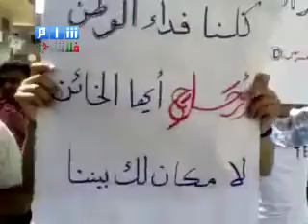الحسكة - الدرباسية - جمعة الموت ولا المذلة 2-9 ج3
الحسكة - الدرباسية - جمعة الموت ولا المذلة 2-9 ج3         agm